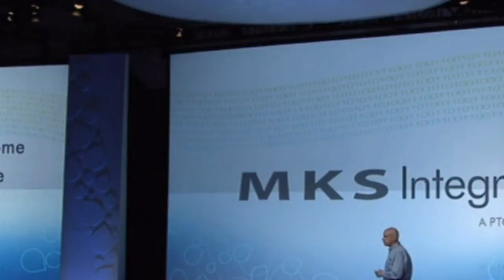Andrew Wertkin on the Importance of Software driven Innovation - PTC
Brian Shepherd - EVP, Product Development at PTC and Andrew Wertkin - CTO of Integrity Business Unit at PTC discuss the increasing importance of embedded software in manufactured products.